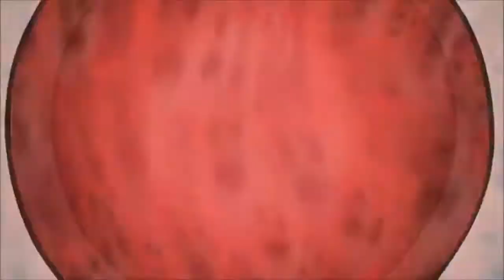Louder Than Thunder Christmas/New Year MEP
Sorry this took so long .-. some parts were late, then one person didn't turn in a part so i had to do it but anyways it still came out epic good job everyone!!   show more and sub them